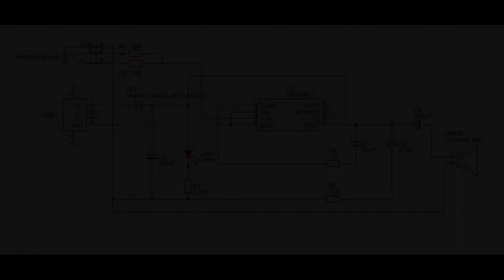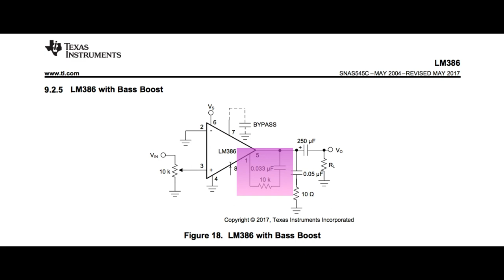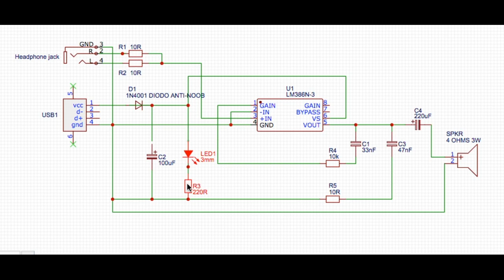AMPLIFICADOR DE AUDIO CON LM386 Y BASS BOOST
En este video haremos un amplificador con nuestro caballo de batalla en proyectos electrónicos de audio el ic LM386 en configuración bass boost con refuerzo de graves. ideal para proyecto personal y para tener una buena calidad de audio a un bajo costo.
Haz el tuyo, conéctalo vía USB a cualquier puerto o power bank, con su cable auxiliar conéctalo a tu celular o mp3 para que lleves la música a donde quieras.